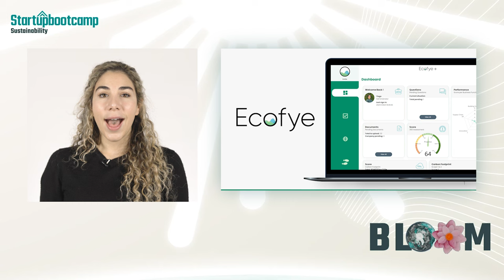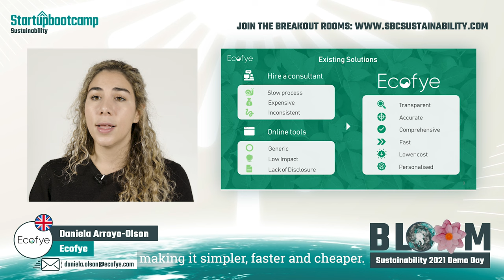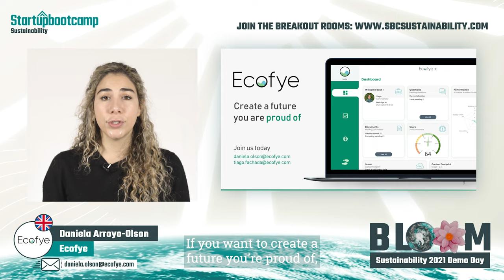Demo Day Pitch Ecofye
Ecofye’s platform rates SMEs’ ESG performance and provides autonomous personalized sustainability solutions and carbon footprint calculations. Its algorithm analyzes value chains, helping companies reduce emissions by an average of 20% and improve scores across various sustainability standards.